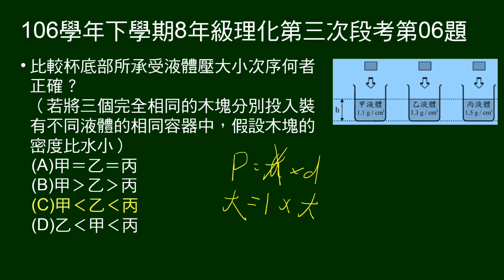106學年下8年級理化三段第06題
5～7題為題組：
有三杯相同深度，不同密度液體，投入相同的木塊，之後的深度為h甲、h乙、h丙。
第6題問杯底承受液壓大小。